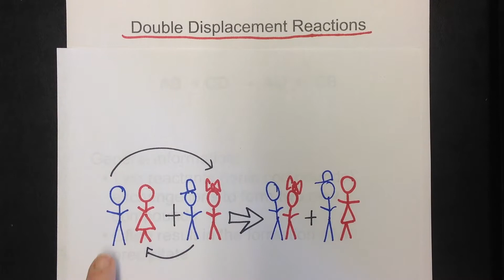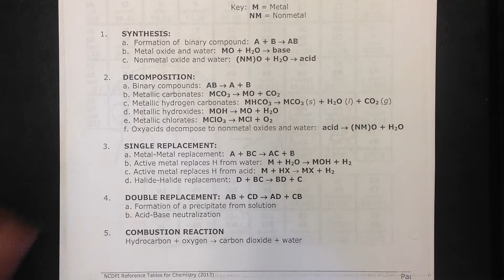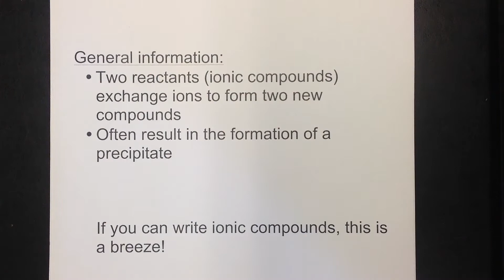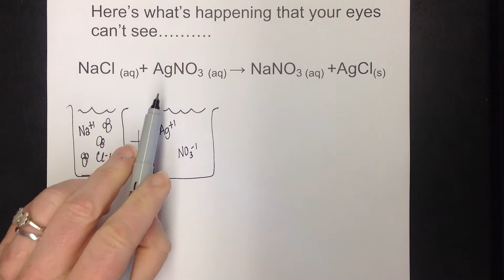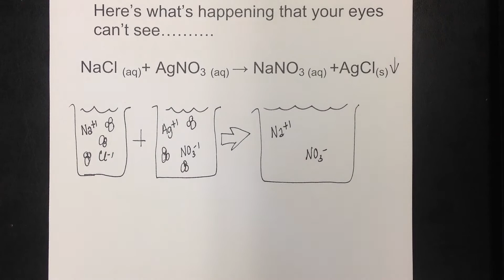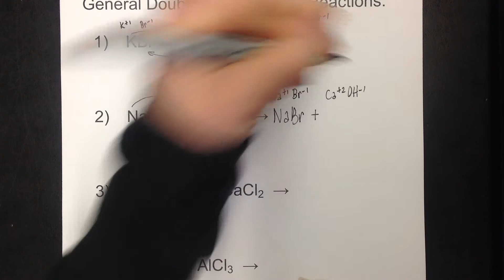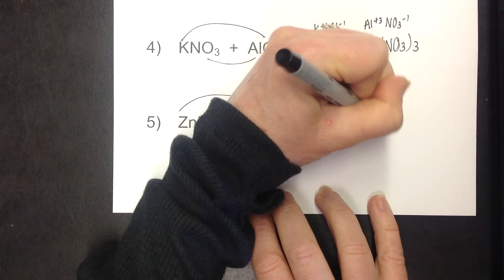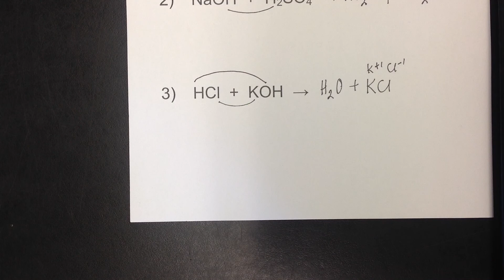Double Displacement Reactions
Tutorial teaches students how to predict the products of double displacement reactions, including acid base neutralization reactions.